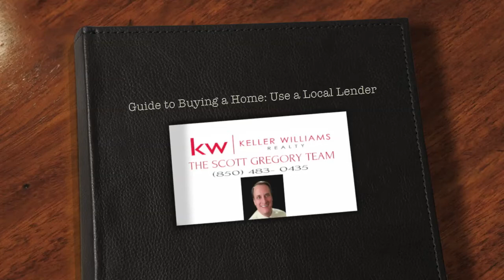Should I Use a Local Lender? | How Do I Get a Home Loan? | Mortgages in Pensacola FL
Scott Gregory of Keller Williams Realty Gulf Coast interviews Crystal Adams of Abaca Mortgage about the reasons why a buyer should use a local mortgage broker as opposed to a lender outside of the area where you are buying. Competitive rates, getting the closing done on time and better customer service.